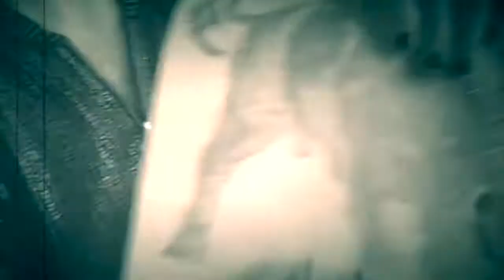Pier Valentino's: SHOW WITHOUT END!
Gilgamesh Part the 1st